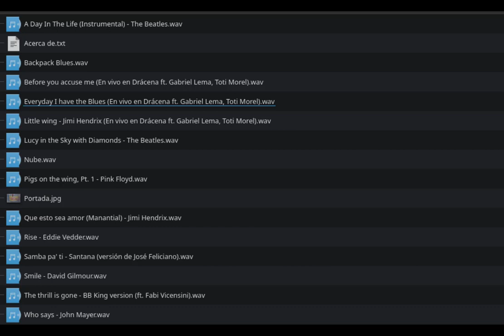Album "Covers truchos y eso" (2024) - REMASTERED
"Proyecto Chubasco" Contenidos

Album de covers en su mayoría que surgieron al experimentar caseramente con distintos programas en Linux, Windows y Android en los últimos 15 años por ahí

* Robert Williams y su banda grabaron los mejores covers de la historia. Pueden comprar sus discos en Amazon.

ENLACE PARA DESCARGAR "Covers truchos y eso"